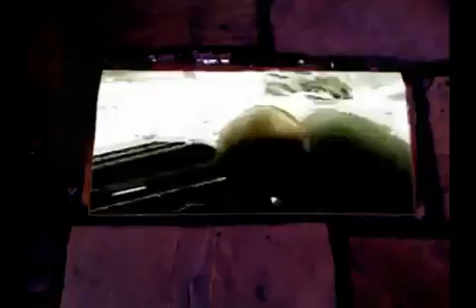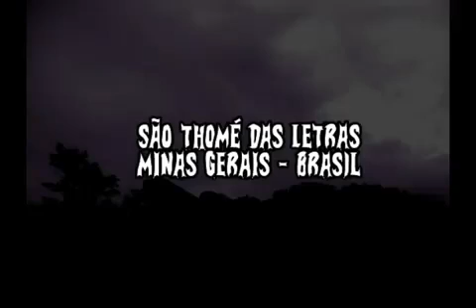Festival Woodgothic 2011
Vídeo Promo do Festival Woodgothic 2011, que ocorreu nos dias 23, 24 e 25 de Junho de 2011.

BANDAS

Attrition - Inglaterra
Los Carniceros del Norte - Espanha
Espejos Muertos - Chile
The Dead Jivaro - França/Brasil
Pecadores - São Paulo
Scarlet Leaves - São Paulo
Jardim do Silêncio - Salvador
Pompas Fúnebres - Brasília
Segundo Inverno - São Paulo
Escarlatina Obsessiva - São Thomé das Letras
The Downward Path - São Paulo
Persephone Eyes - São Paulo
Kell Kill e Los Zumborrachos - Brasília
Ecos D'Alma - São Paulo

DJs

Alien S Pagan - França
Gabrielle e Amnesiac - Chile
Rodrigo Cyber - São Paulo
Gago - São Paulo
Fernão - São Paulo
Stark - Belo Horizonte
Wadão - São Paulo
Kell Kill - Brasília